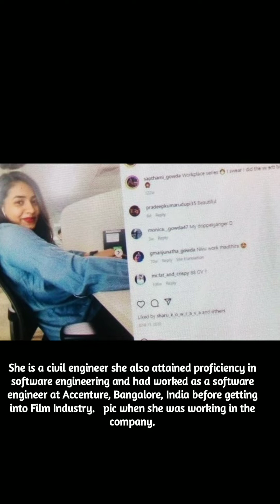Sapthami Gowda || Kannada Celebrity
Sapthami Gowda was born on 8 June 1996 in Bangalore, Karnataka, India. She is an actress, known for Kantara (2022), Popcorn Monkey Tiger (2019) and Kaali.